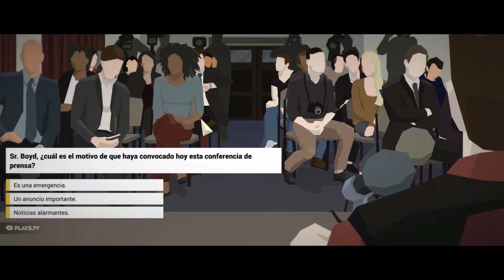This is the police - Ep. 16 Muchos acontecimientos - gameplay español